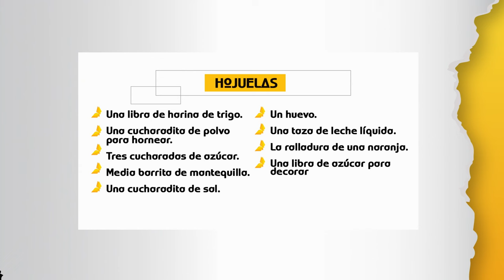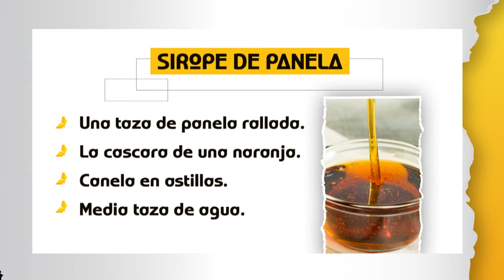Hojuelas con sirope de panela [A La Carta ] Telemedellín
Ingredientes Hojuelas:
- 1 libra de harina de trigo
- 1 cucharadita de polvo para hornear
- 3 cucharadas de azúcar
- Media barrita de mantequilla
- 1 cucharada de sal
- 1 huevo
- 1 taza de leche
- La ralladura de una naranja
- 1 libra de azúcar para decorar

Ingredientes sirope de panela:
- 1 taza de panela rayada
- La cascara de una naranja
- Canela en astillas
- Media taza de agua